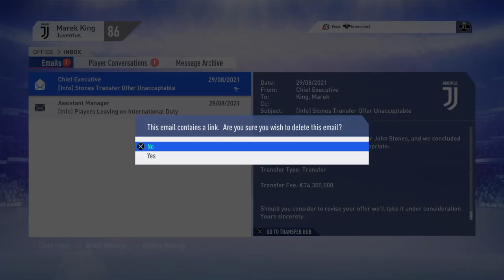FIFA 19 Ps4 kariera trenera dil 28